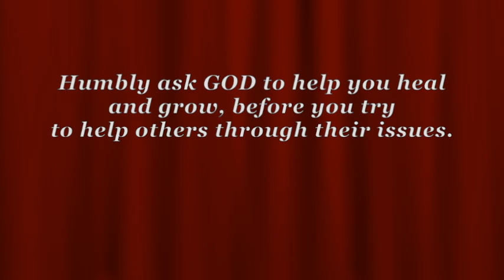YOU'VE Been Under DEMONIC ATTACK! * WHY? * To STOP GOD'S CALL on Your LIFE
❤️ Thank you. God Bless you. / To join our online services on Saturday, for details.  We are GOD'S CHURCH OF LOVE ❤️ ONLINE. ... LEADERS!  * You've been Gifted From Birth! But... You've been Under DEMONIC ATTACK!  Why? * To Stop GOD'S CALL on Your Life!! Now's the time to Take AUTHORITY! ... LHH, Pat Love, Pats2cents, GodsIn2Love,